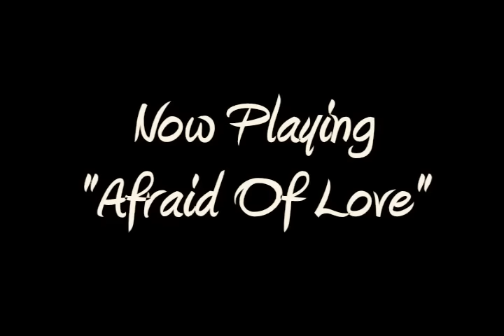Chicago Style Steppin Music "LADY" by Caloge - "Ballroom Dancing" (Chi-Town Producer/Writer) Hot!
~ Track Produced by Caloge. From The "Ol' Dog New Tricks" Album
Big ups to Kyle & Celeste's Detroit Ballroom Dancing!!! They did their thang!  *Special tribute to the late great MJ!!!

*Producing Music of Various Genres that also include Steppin , Skating, Dance, Original, Instrumental and Remixes.